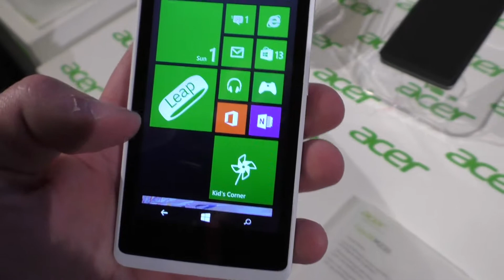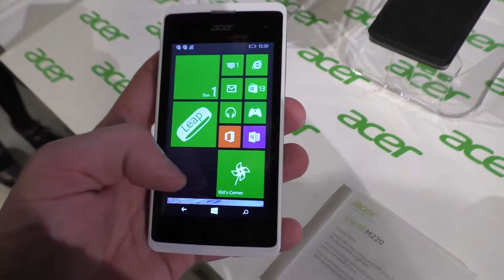Acer Liquid M220: la video anteprima di AgeMobile.com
Ecco la nostra video anteprima del Liquid M220 direttamente dal MWC 2015 di Barcellona!